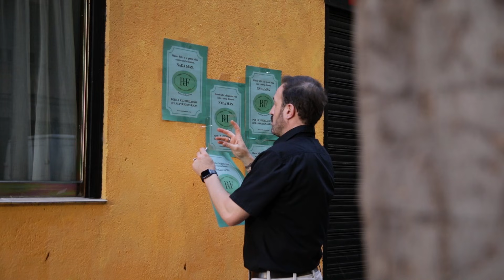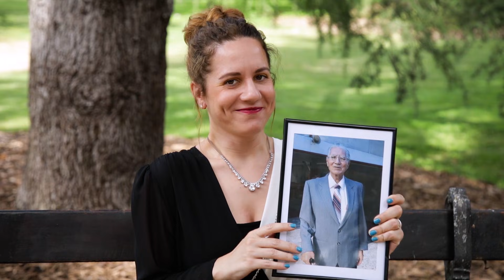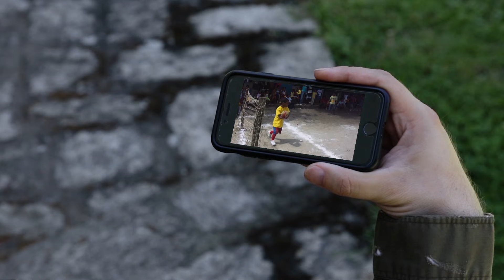Chachas como Dios manda | Problemas del Primer Mundo